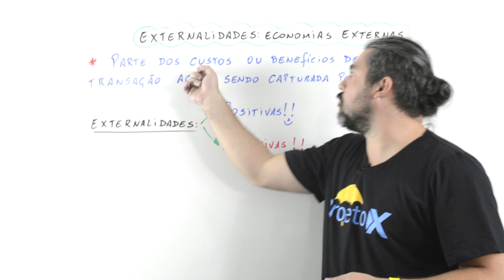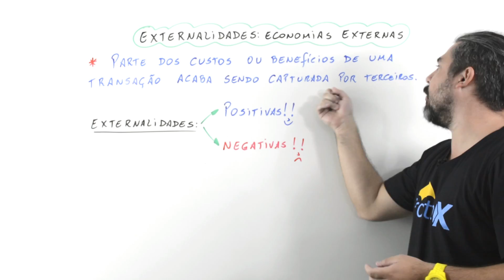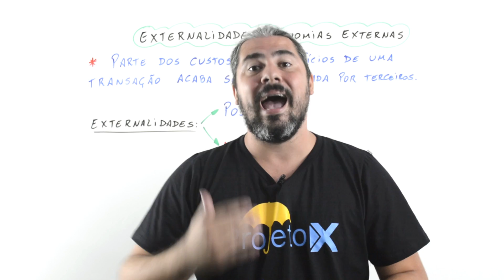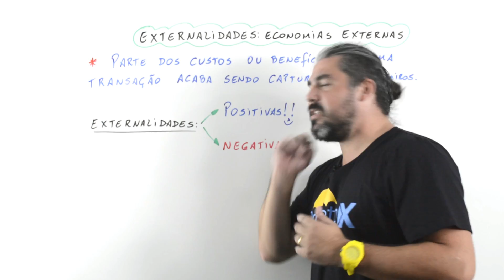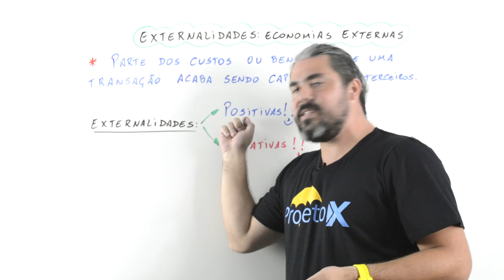EconomiX - Externalidades Econômicas